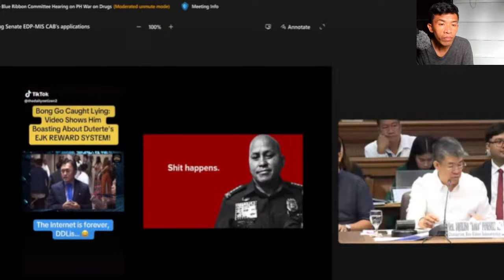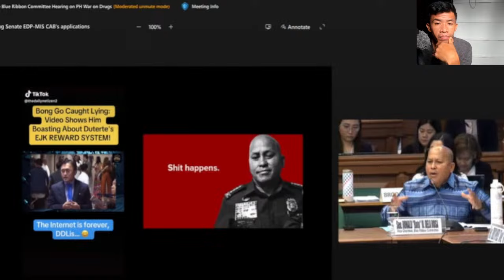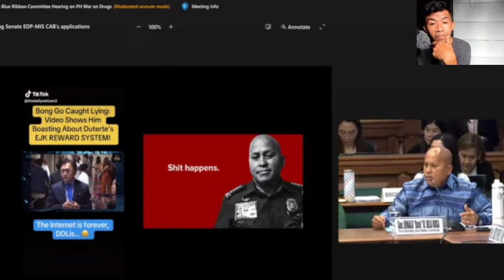Paring Katoliko at Bato nagkainitan sa Senado